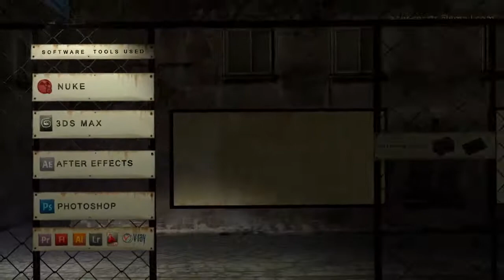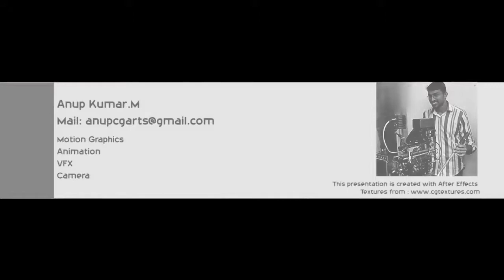Digital Portfolio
Demo Reel
Artist: Anupkumar.M